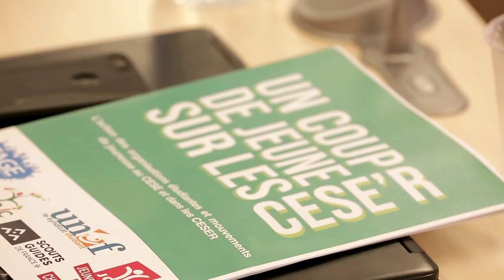Gabriel Attal - jeunesse et démocratie - cese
Gabriel Attal, Secrétaire d’Etat auprès du Ministre de l’Education Nationale et de la Jeunesse.
Gabriel Attal est intervenu lors de l'événement « Quelle place pour les jeunes dans la démocratie de demain ? », organisé au CESE le 17 décembre 2019.